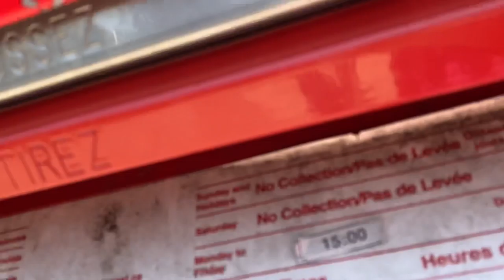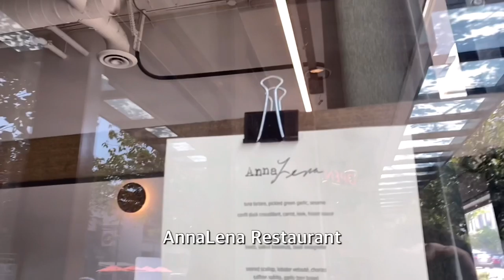밴쿠버의 너무나 뜨거운 더위가 일단 멈췄어요. 동네꽃밭 2021년 6월 30일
우편물 부치러 가는 길에 동네길 스케치 했어요.
자발적으로 조성한 꽃길 소개합니다.